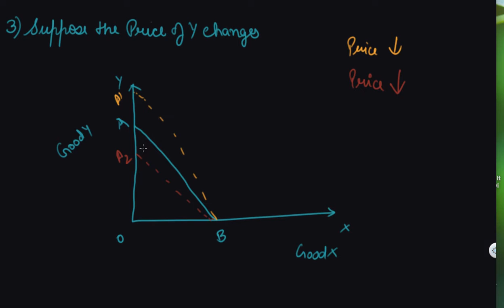Budget Lines and Shifts Consumer Equilibrium and Demand | Microeconomics Consumer Equilibrium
Class 12 Microeconomics Consumer Equilibrium and Demand Video by Parul Madan